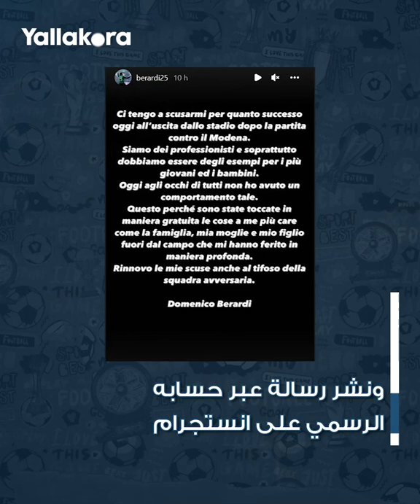واقعة مشينة من لاعب ساسولو بعد خسارة فريقه في كأس إيطاليا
دخل دومينيكو بيراردي لاعب ساسولو في مشادة مع بعض المشجعين بعد وداع فريقه لمنافسات كأس إيطاليا في دور الـ 64 أمام مودينا أحد أندية الدرجة الثانية بعد الخسارة (2-3)